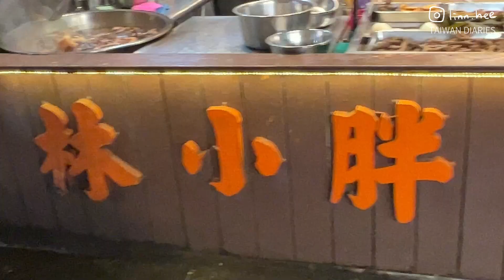宜蘭VLOG | 美女？入浴😍用500多元訂到的溫泉會館長怎樣？！宜蘭小籠包也太好吃了吧我的天！好想把水豚君帶回家唷❤️怎麼醬可愛！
(한국어자막있음, 韓文字幕可以關唷)
你的支持是我最大的鼓勵啦～

好久沒泡溫泉了！這次用超便宜的價格訂到😎開薰
((這應該不算騙人吧？！哈哈大家努力集起來10晚也有優惠啦))
還有！滿滿蔥味的小籠包真的是有夠讚！
一直懶得排隊！每次去宜蘭都沒吃它
這次趁平日少少人趕快買！怎麼會拿麼好吃！
欸水豚君到底為啥那麼可愛❤️

00:00 PREVIEW
00:07 出發前往宜蘭啦
01:13 礁溪鏡界溫泉會館
03:12 宜蘭東門觀光夜市
03:30 回飯店吃喝動
04:31 正好小籠包
05:27 鹿爺爺 水豚君
08:07 超品起司烘焙工坊

🔸全程手機手拿自拍，很晃的地方請見諒阿
另外就是..鏡頭好像被雷射掃到ㅠㅠ出現小紅點時，
相信我！不是你們的手機髒！是我們手機鏡頭壞去…